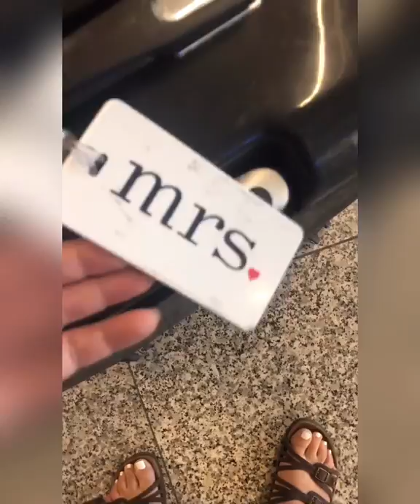Travel to Marrakech, Morocco! Tips, tricks and AirBNB hacks